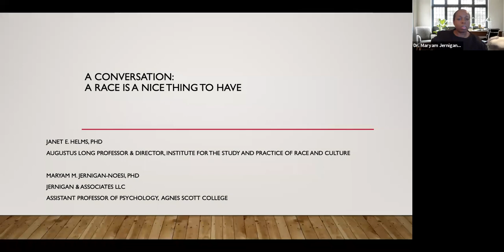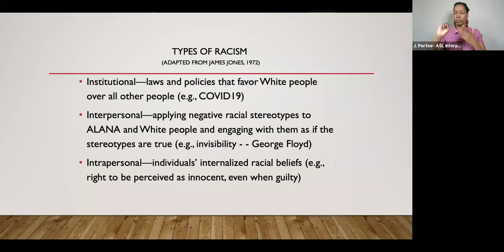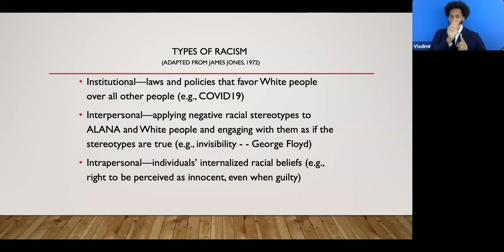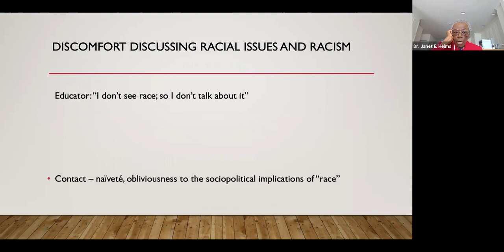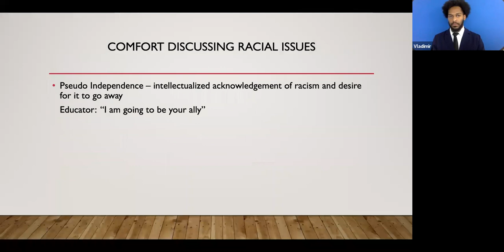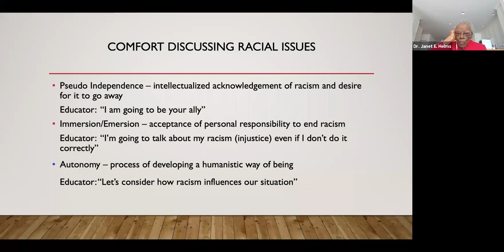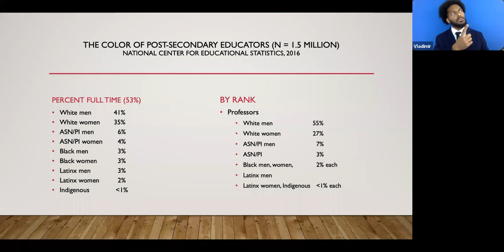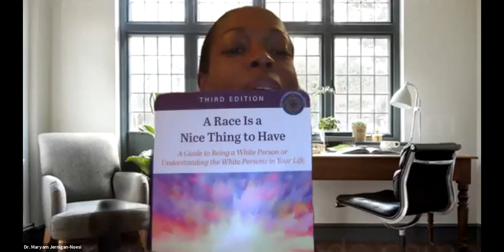A Conversation on "A Race is a Nice Thing to Have" w/ Dr. Janet E. Helms & Maryam M. Jernigan-Noesi